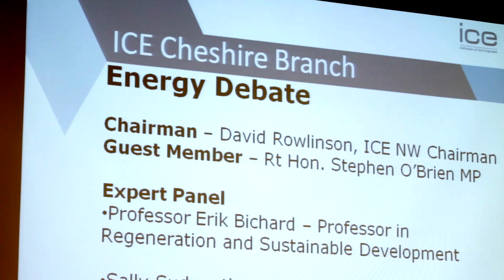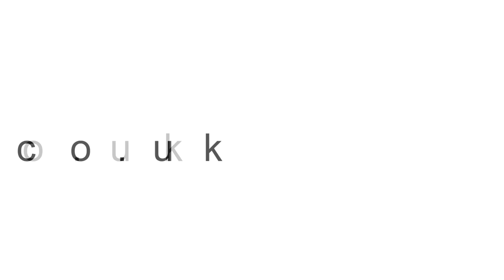ICE North West - Shaping the World Event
ICE North West Regions Shaping the World Event with Bridges to Schools bridge building exercise and interview with Regional Chair and Branch Chair plus Energy debate.